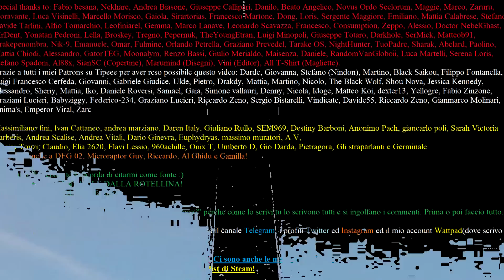Il Cecchino - Creepypasta 186